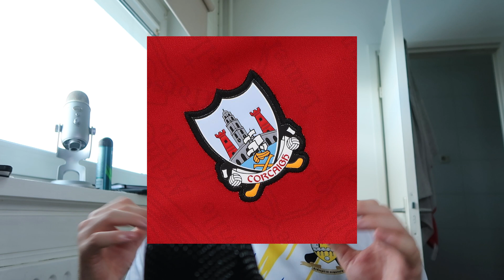New Cork GAA Jersey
Today we are talking about the new Cork GAA